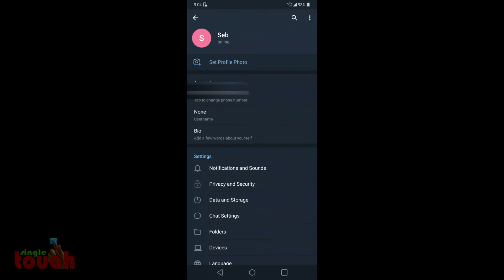How to hide your phone number on Telegram | ടെലെഗ്രാമിൽ മൊബൈൽ നമ്പർ എങ്ങനെ മറച്ചു വെക്കാം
ടെലഗ്രാമിൽ  നമ്പർ മറച്ചുവയ്ക്കണോ? വഴിയുണ്ട്

Messenger -  m.me/singletuch